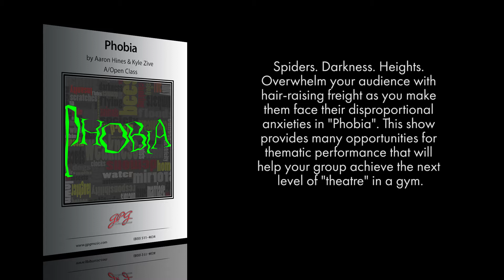Phobia by Aaron Hines & Kyle Zive [Indoor]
Spiders. Darkness. Heights. Overwhelm your audience with hair-raising fright as you make them face their disproportional anxieties in "Phobia". This show provides many opportunities for thematic performance that will help your group achieve the next level of "theatre" in a gym.